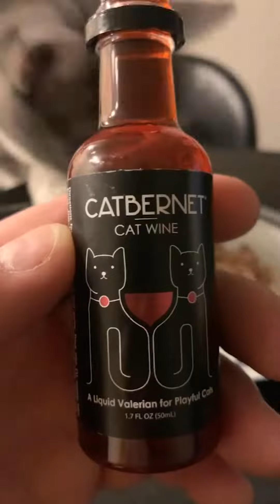A Tiger Made of Lightning - I'm Worried My Cat Thinks I Can't Change (OFFICIAL VIDEO)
A Tiger Made of Lightning's video for the single "I'm Worried My Cat Thinks I Can't Change" from their upcoming EP "The Only Way Out is Through" available Fall 2022.

Filmed by A Tiger Made of Lightning
Directed/Edited by Danny "I Hate Ranch" Council

Starring:
Bodhi
Taco
Pickles McGee
Geddy Lee
Simon
Lotus

Lyrics:

I feel the lightning in my eyes – it strikes for miles –
incinerating conversations
And attempts to find an explanation
This anger – it is an anchor
Dragging me under water
Another metaphor – what am I fighting for?
How can the past teach me to live?

Holding on to anything I can
Just keeps me from releasing my anxiety
I’ll never know – if I don’t give myself the chance
If I let go, could it be washed away?

The wolf you feed inside you controls what it wants to
In times of need, don’t let the darkness have you

This feeling builds on nothing – it can destroy everything I care about
If I’m not careful, I could lose it all
This struggle leads to heartache – I’m left picking up the pieces
I give myself - permission - to feel without it overtaking me